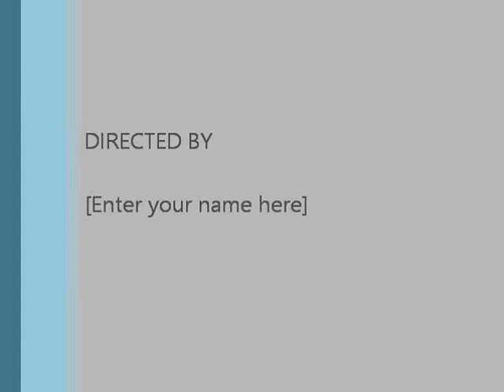New Fire Shrimplets!!!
A quick vid of my brand new Fire Red Shrimp. Still juvis, most range from 1/3-1/2''. Very excited to have these guys and really loving watching them do their thing... thought maybe you all would too!

Please excuse the algae on the glass, lol. That stuff doesn't wanna budge, I scrap and scrape, and scrub and scrub... and it stays :P